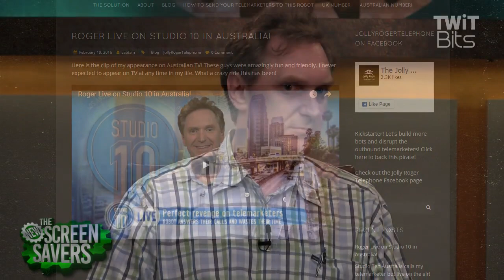Jolly Roger Telephone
An AI created to annoy telemarketers.